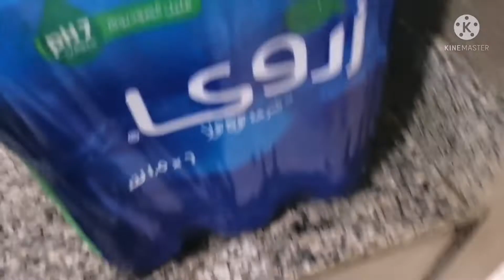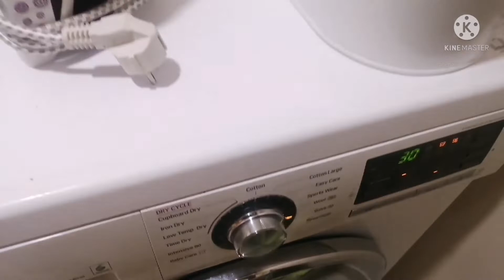বিদেশে ছুটির দিন যেভাবে কাটে।holiday in Bahrain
প্রবাসে আমার ছুটির দিন যেভাবে কাটাই।
বাহরাইন।

VISIT MY PERSONAL BUSINESS WEBSITE